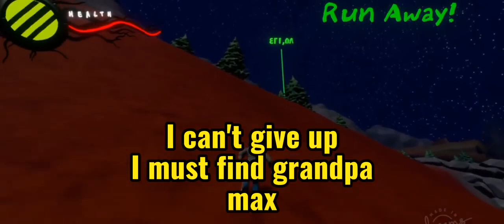This game actually made the Carnitrix 💀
This game is called ben 10 omniverse on dreams you can play it through Ps4 or ps5 sadly no mobile or pc this game has many features such as Story mode pvp mode and many other things I will let yall find out on your own (a tip to get dreams for free you can buy ps plus then get it it easly)